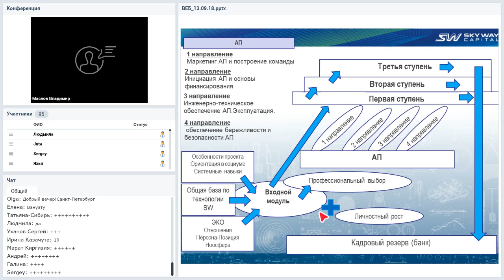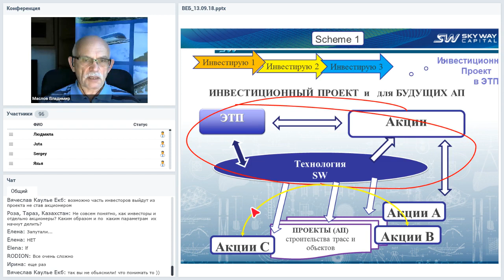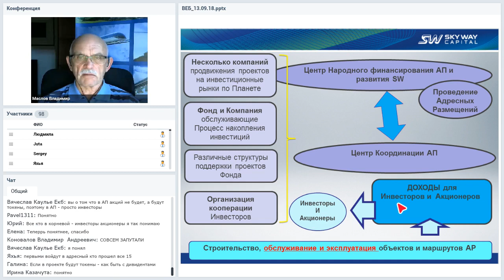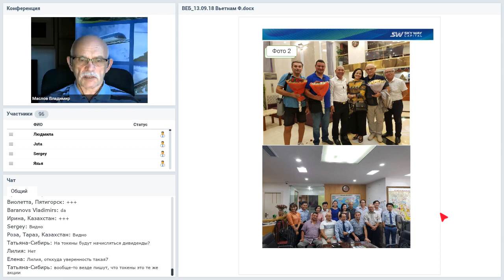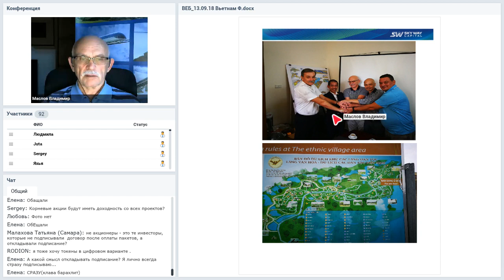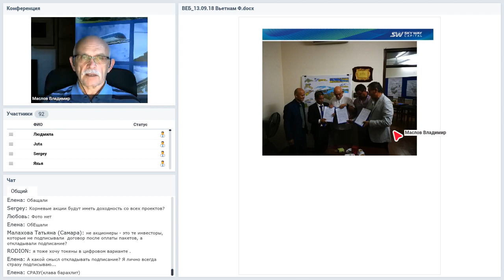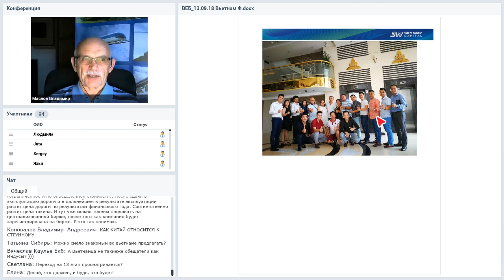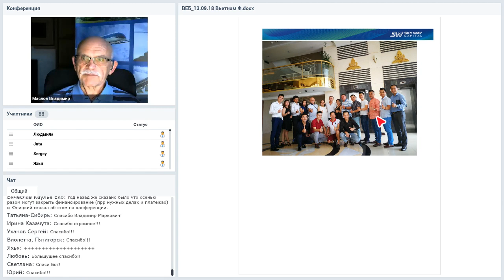13 09 2018 Организационно-экономический и правовой вебинар SkyWay